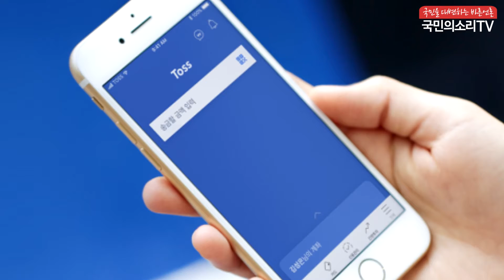현대해상 이철영대표 이승건대표 토스은행 컨소시엄 불참 한국신문방송인클럽서울지회 국민의소리TV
신한금융에 이어 현대해상도 '토스은행 컨소시엄'에 불참하기로 해
컨소시엄 재구성이 불가피할 것으로 전망된다.

신한금융에 이어 현대해상도 제3인터넷전문은행에 도전하는 '토스뱅크' 컨소시엄에서 빠진다. 신한금융과 현대해상은 비바리퍼블리카(토스)와 청사진이 달랐다는 점을 이유로 들었다.

21일 금융권에 따르면 현대해상은 이날 오후 비바리퍼블리카에 제3인터넷은행 토스뱅크 컨소시엄에 참여하지 않겠다는 뜻을 밝혔다. 앞서 신한금융지주도 현대해상과 같은 이유로 토스뱅크 컨소시엄에 불참의사를 전했다.

신한금융은 토스뱅크의 사업 방향과 경영진 구성 등을 두고 이견을 좁히지 못했다. 오는 27일 예비인가 신청 마감을 1주일 남겨두고 컨소시엄 주주구성이 크게 바뀐 데다 금융회사는 한 곳도 없어 제3 인터넷전문은행 출범이 좌초될 수 있다는 우려도 나오고 있다.